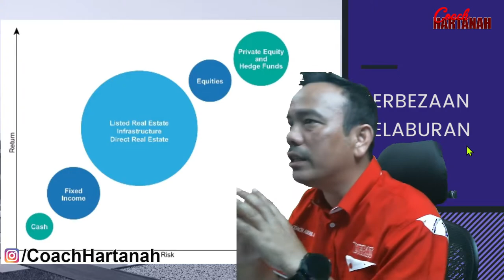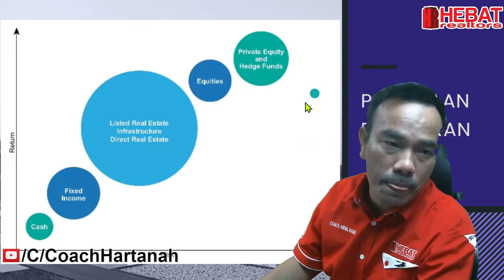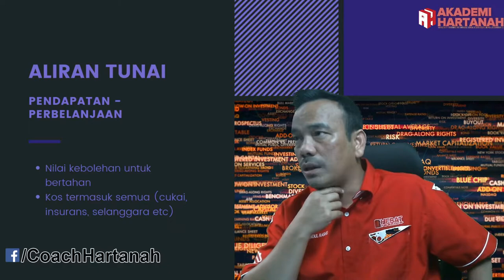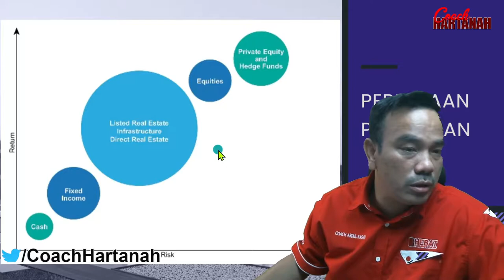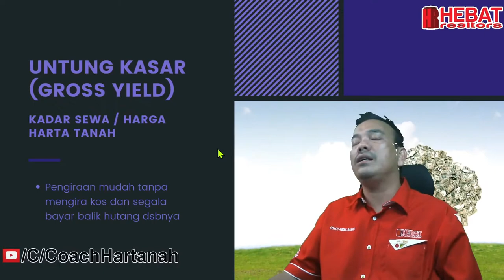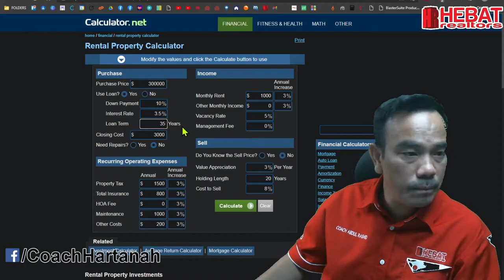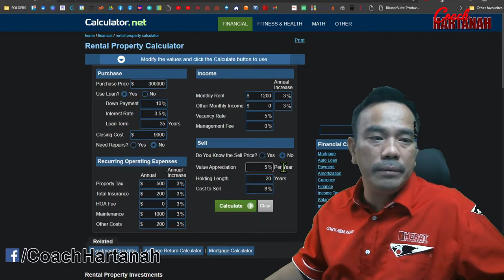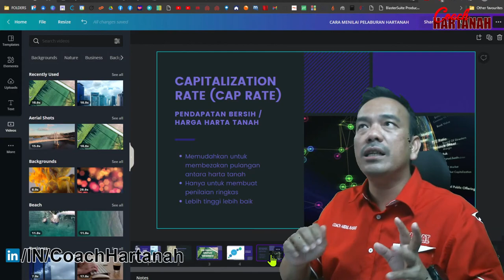PELABURAN HARTANAH: BAGAIMANA NAK KIRA KADAR PULANGAN GUNA TEKNIK UNTUK SEMUA NEWBIES(2021)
Sebelum nak beli property, belajar tentang kadar pulangan pelabuaran hartanah ini !

Ketahui strategi ini dan pelbagai lagi tips, ilmu dan strategi pelaburan hartanah.

Sekiranya anda dapati kandungan channel ini membantu:
2: Share video ini kepada rakan anda